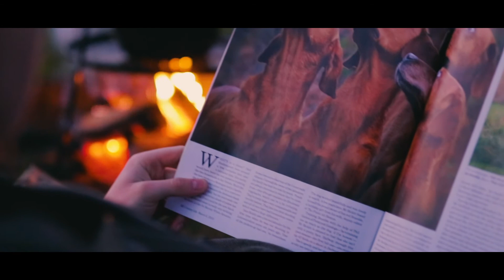Soul of Norfolk - Calm Camping for Grown Ups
This is a short film I made for an amazing local business based out in Baconsthorpe.
Soul of Norfolk is nestled deep in the beautiful rolling countryside of North Norfolk and a stone’s throw from the extraordinary coast with its golden sand beaches, fantastic sailing and marshes teeming with wildlife, we offer a unique camping experience in our four stunning tipis. Surrounded by farmland, high hedges, ancient trees and in a peaceful 3-acre meadow you will find our 4 fantastically situated tipis.

I love making videos and appreciate you taking the time to watch it. If you would like to support these videos then please feel free to tip me Thanks

My Gear:
Main camera
Main lens
Zoom lens
ND Filter
Editing Computer (as close as I can find on Amazon)